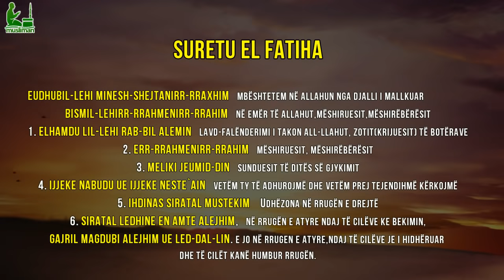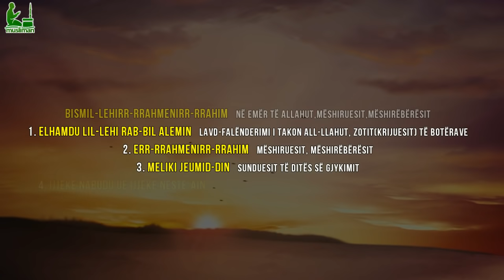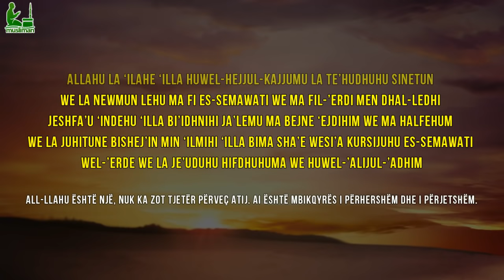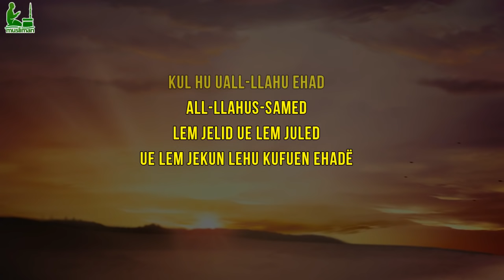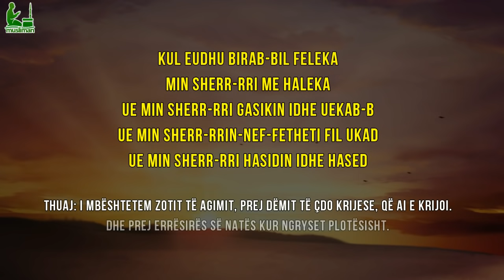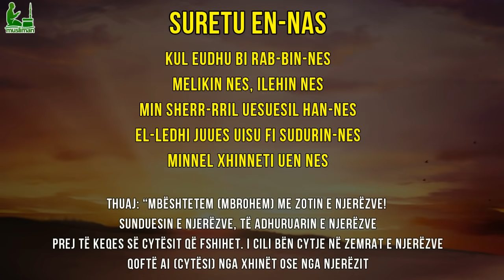Rukje per Msysh, Qetsim, Gjum, Sherim me Kuran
Rukje per Msysh, Rukje per Qetsim, Rukje per Gjum, Rukje per Sherim me Kuran